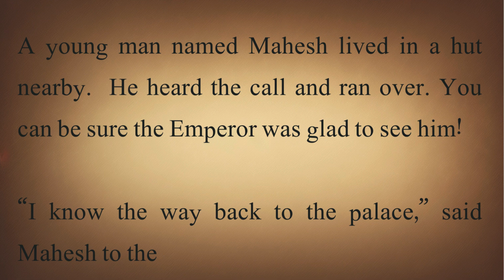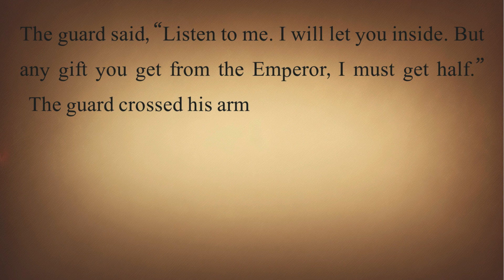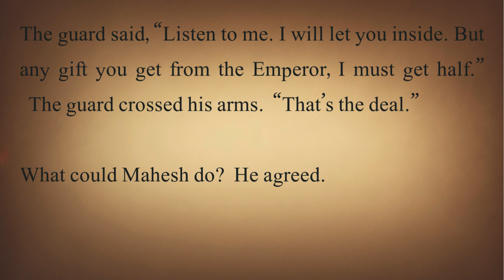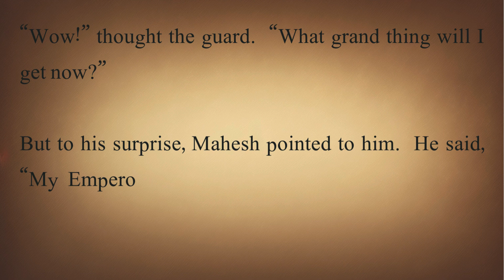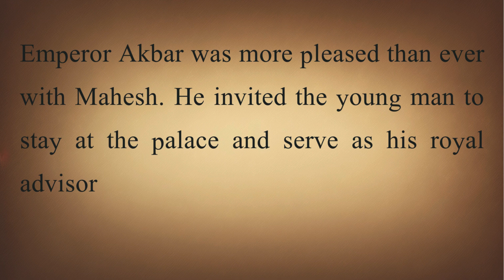Learn English Through Story | Emperor Akbar and the Half Reward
English story
English listening practice
English conversation
English story for listening
Learn English
Learn English through story
Study English
English audiobook
English stories
Learn English online
Woo English
Ciao English story
4k story in English
Captivating English stories
English vocabulary
English
story in english
bedtime story
kids story in english
bedtime stories
english stories
kids story
kids bedtime story
english story
story english
story